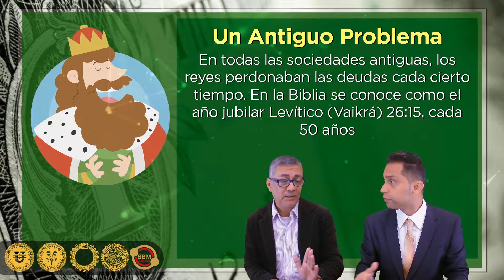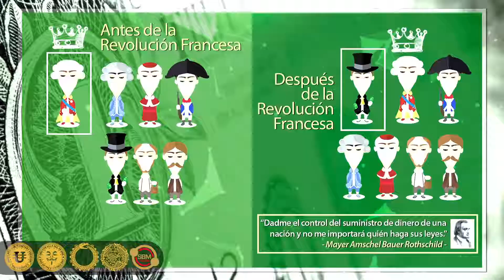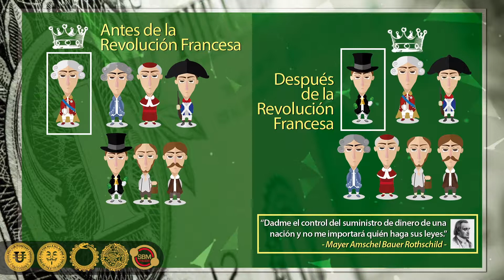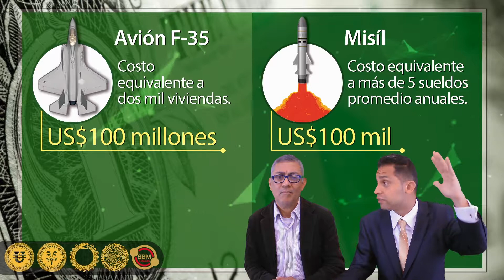La Inyección de Dinero | UnityCoin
La Inyección de Dinero: 6to Programa

El sistema financiero mundial requiere la inyección constante de dinero, para garantizar la oferta y la demanda de bienes y servicios en la sociedad.

En el pasado el proceso de crecimiento de los países favorecían la inyección de dinero, ya que se requería de un endeudamiento constante.

Hoy en día la tasa de crecimiento disminuyó considerablemente, menos deuda es requerida, y son los Bancos Centrales quienes  a través de la inyección de dinero en un pequeño sector de la sociedad, sostienen y protegen al sistema financiero de un nuevo colapso.

¿Qué es el Euribor?

¿Quién es Michael Hudson?